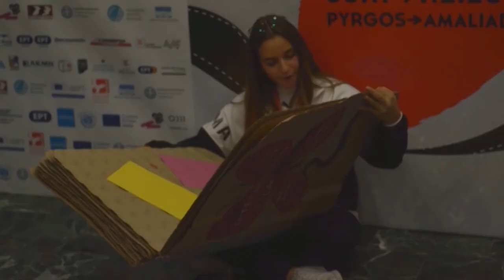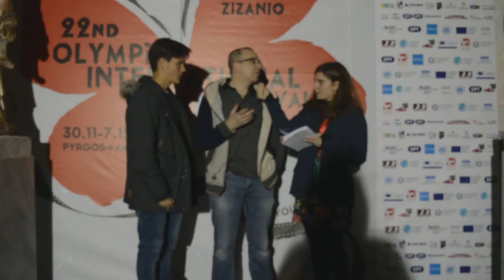Zizanio News 2020: Συνέντευξη με την Δήμητρα Κουζή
Τα ζιζάνια Δήμητρα - Ζωή Μεϊδάνη και Θανάσης Σπυρόπουλος σε μια συνέντευξη-συζήτηση με την Δήμητρα Κουζή για την ταινία της "Καλημέρα κύριε Φώτη".